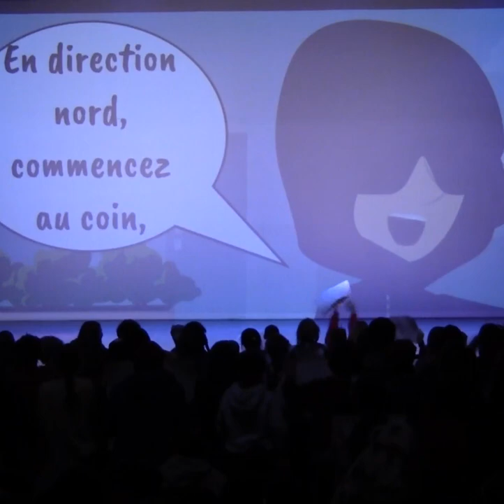DJ DELF performs to a sold-out crowd in Brantford Ontario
Can you believe DJ DELF has been rockin' classrooms and concert halls since 2014?!